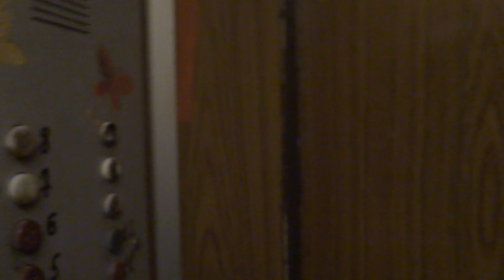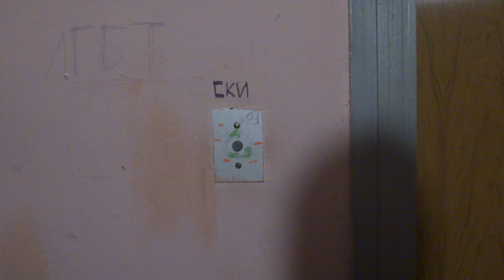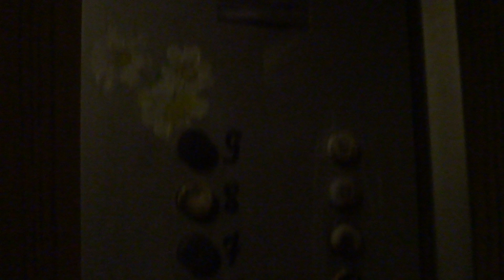Пассажирские лифты (г. Электросталь), V=1 м-с, г-п 320 кг (39)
Юбилейная 11
Адрес был найден с помощью Джулиана, ссылка на канал:
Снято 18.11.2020